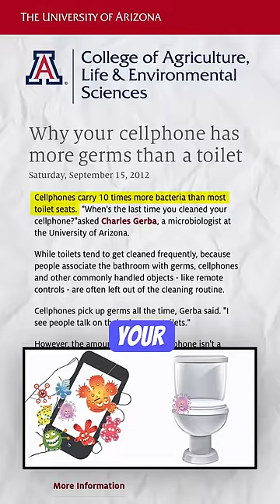Your Phone is 10x Dirtier Than a Toilet Seat!! 🦠📲 | Dr. Pal REVEALS a DIRTY Secret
Ever wondered how clean your phone really is? 🤢📱 Watch as Dr. Pal reveals a dirty secret about your mobile for better health.

There will be giveaways for people who complete every day for the next 90 days.

My upcoming show details:
Texas:
Dallas: Nov 19, 2023

Our 8-week weight loss program - NewMe:
Are you interested in joining our 8-week program designed to help you make lasting changes to your lifestyle so that you can be free of medications?